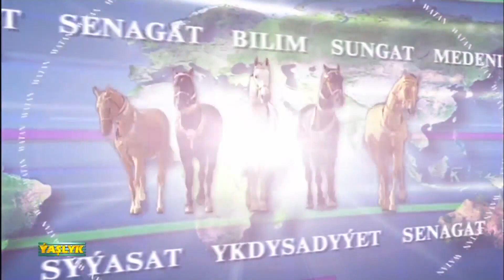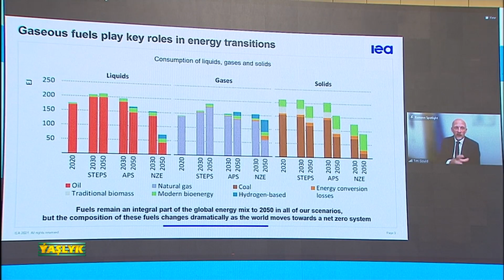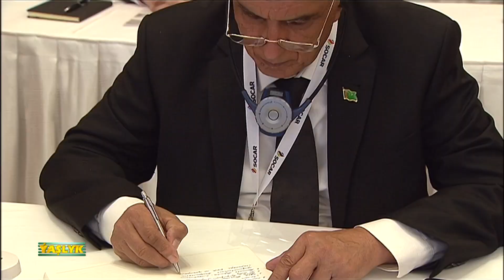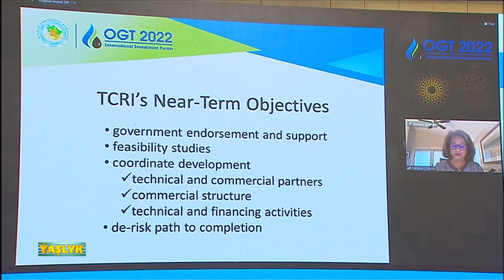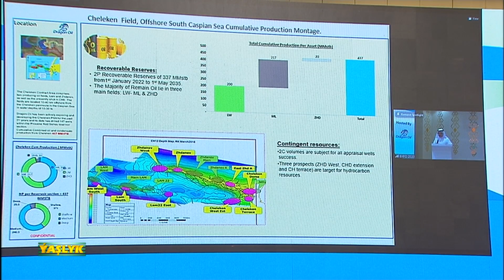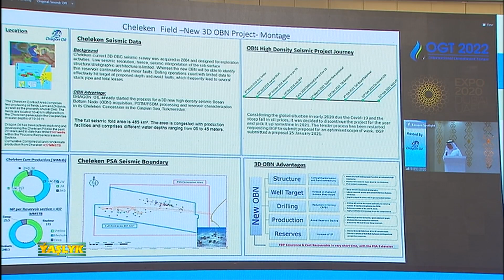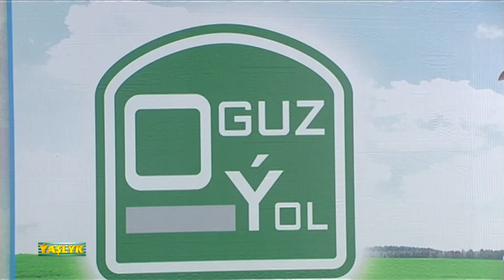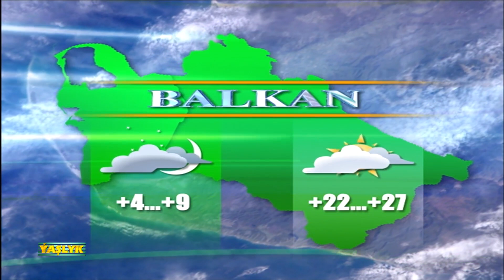Watan Habarlary 29.03.2022